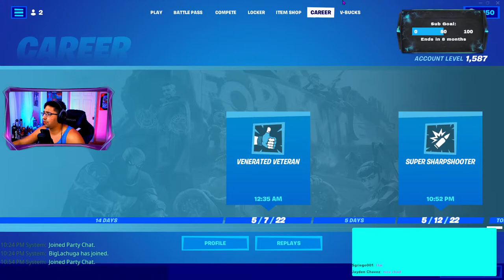Lets Get Nutty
First Stream on Youtube Lets have some Fun

Thank you Expliz for Joining the MPAP Force